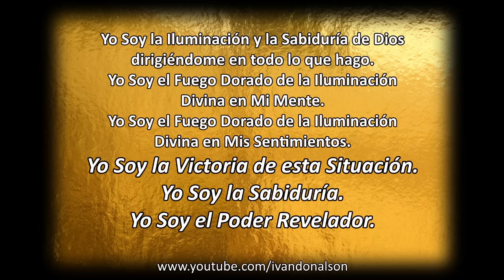LLÉNATE DEL PODEROSO FUEGO DORADO - LLAMA DORADA TODA PODEROSA - EFECTO A LOS POCOS SEGUNDOS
Únete a este canal:
Música original de Ivan Donalson. Siente profundamente esta canción y llénate del poder del Fuego Dorado.